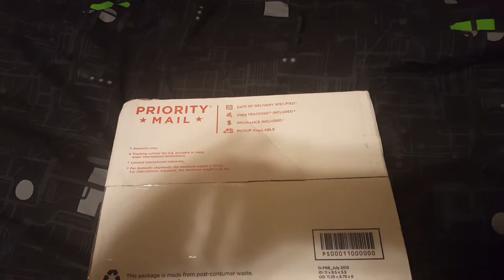Blah blah blah you know what's going to happen